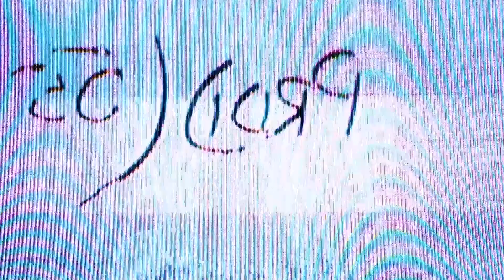Best in the Big Ten? Penn State QB Sean Clifford on his final season & launching a business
Former Penn State and UMass All-American Tight End Adam Breneman sits down with Penn State starting Quarterback Sean Clifford, fresh off the launch of his new agency, Limitless NIL. They dive into the creation behind the company, the work Limitless is doing in helping fellow student athletes to truly carve out their brands, and more. Adam and Sean also discuss Sean's sixth and final season at Penn State, finally having the same offensive coordinator for two seasons, and who to look out for this fall.

Timestamps:

0:00 Sean Clifford has no regrets
0:38 Intro
1:18 Getting the interview set up
1:51 Penn State Football Spring Ball and working with Mike Yurcich
4:11 Fine-tuning for 6th and final season
5:00 Journey from HS in Cincinnati to Penn State
6:39 Long-snapping to make his HS varsity team
7:48 Realizing he could play D1 football & Penn State recruitment
11:04 Committing to Penn State & Impact of James Franklin
13:01 Deciding to return to Penn State for 6th season
16:26 Biggest moments at Penn State
18:26 Ups and Downs as Penn State QB1
20:06 Dealing with the highs and lows of having a platform
21:17 Being the oldest in the QB room and team dynamic
25:58 Diving into Limitless NIL and its creation
30:45 Process of selecting the Limitless team and clients
32:38 Day-to-Day as Limitless NIL CEO
35:03 Conversations with Penn State surrounding NIL & Limitless
36:22 Penn State’s initial response to NIL & how much college football has changed
38:40 Being at the top of Penn State Football’s record books
39:36 Goal heading into 2022 football season
41:21 Favorite moment in career
42:45 There’s no place like Penn State
45:16 Impact of CFB coaching carousel and transfer portal
48:45 Female athletes in NIL
49:49 The importance of building out an athlete’s brand
52:05 How NIL has changed CFB locker rooms
53:45 Which Penn State player is going to impress the most
56:24 Throwing Jahan Dotson’s Pro Day
57:53 Process during game week
1:00:56 Meeting his girlfriend
1:02:04 Meeting Sean’s younger brother, Liam Clifford
1:08:52 First 30-min of Sean’s morning
1:10:49 Post-football aspirations and living without regrets
1:13:31 Best piece of advice received
1:14:42 Sean Clifford’s Why
1:18:08 Limitless NIL shoutout
1:18:18 Behind The Scenes
1:21:24 Outro

I am Adam Breneman, host of the new age football interview show Breneman Shows Up, based out of Phoenix, Arizona. My goal is to bring the lesser-known sides of athletes on camera, have heartfelt conversations, and give the audience an inside look into what actually goes into the making of the elite of the elite, all across the USA.